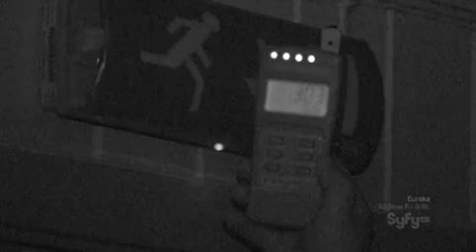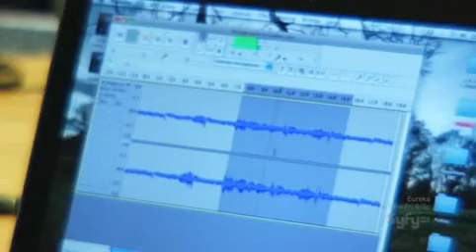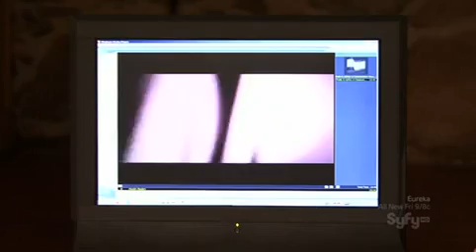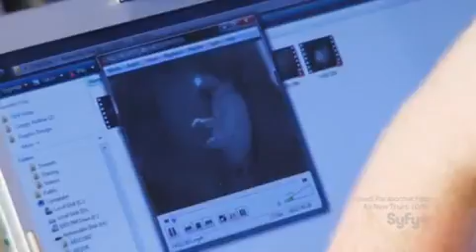Ghost Hunters International S02E17 The Devil's Wedding